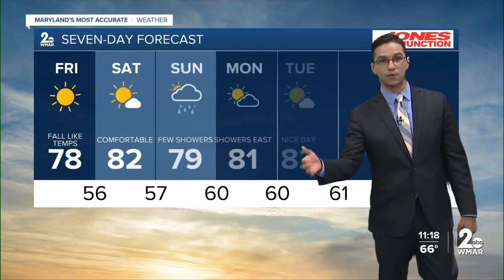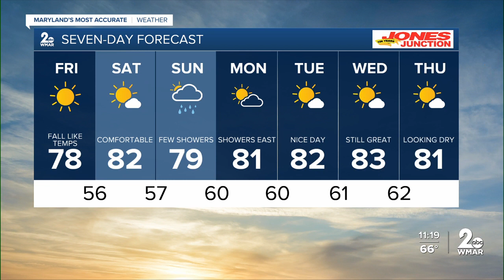WMAR-2 News Chris Swaim Thursday night weather